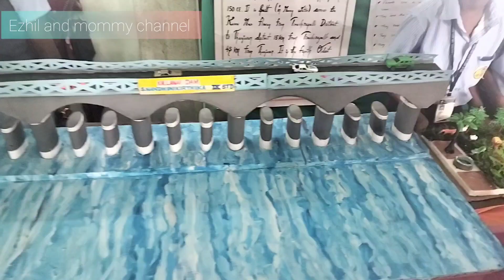Exibition பார்க்க போறோம்| a simple morning routine vlog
Welcome to @Ezhil and mommy channel

my niece channel @shabarnaskchannel

you can see vlogs , coocking and entertainment videos in this channel